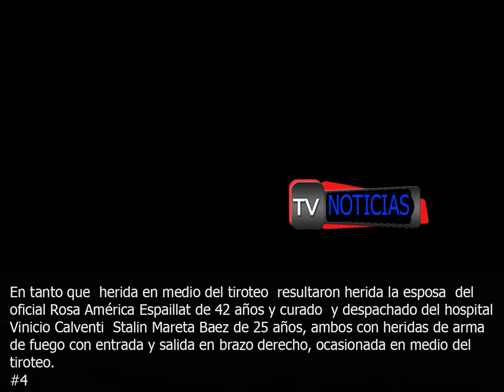Matan coronel Policía en Los Alcarrizos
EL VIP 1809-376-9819